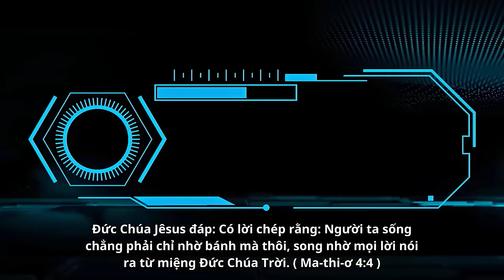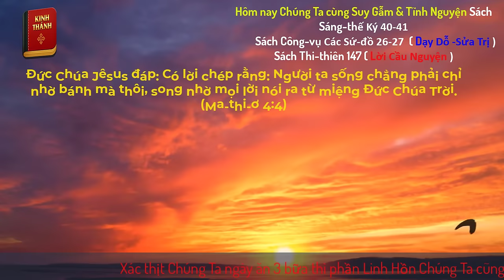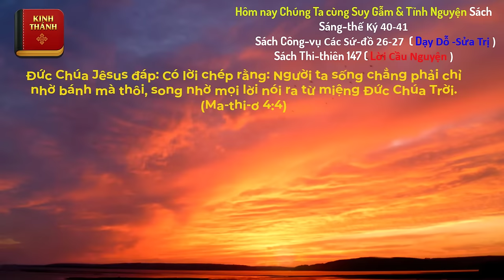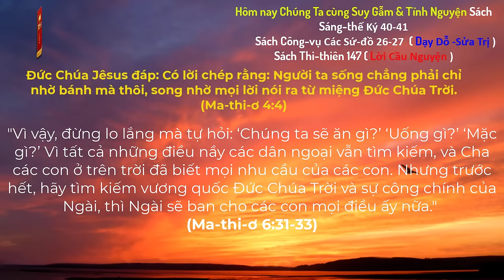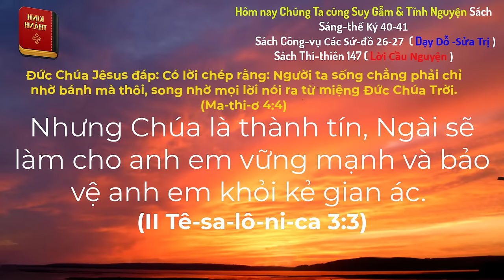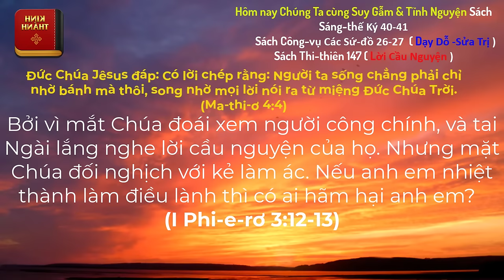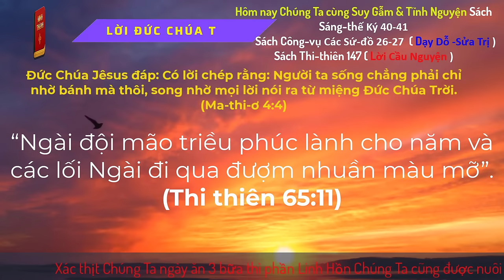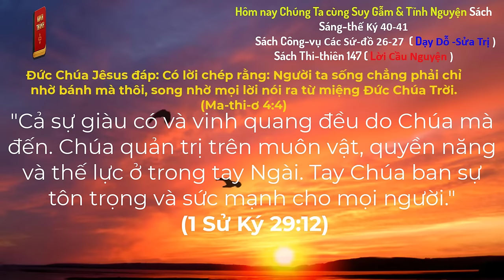Oneway Radio | Tĩnh Nguyện Hằng Ngày 02/06/2024 | Dưỡng Linh cơ Đốc